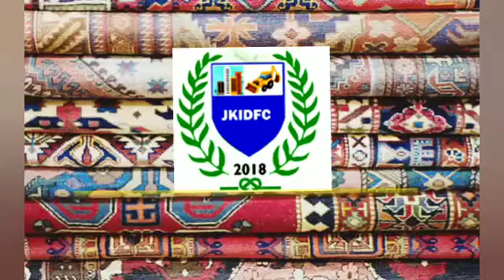JKIDFC EPISODE 12 REVIVING THE WOOL SPINNING INDUSTRY